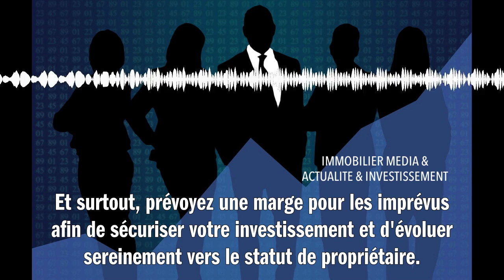DEVENEZ PROPRIETAIRE SANS TRACAS FINANCIERS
Investir dans l'immobilier sans stress financier, c'est possible ! Commencez par épargner pour constituer un apport solide. Choisissez ensuite un bien locatif pour bénéficier d'un revenu complémentaire qui couvre le crédit. Pensez à la localisation et à la demande de location pour assurer la rentabilité. Informez-vous sur les dispositifs fiscaux avantageux et n'hésitez pas à consulter des experts pour structurer votre projet. Et surtout, prévoyez une marge pour les imprévus afin de sécuriser votre investissement et d'évoluer sereinement vers le statut de propriétaire.